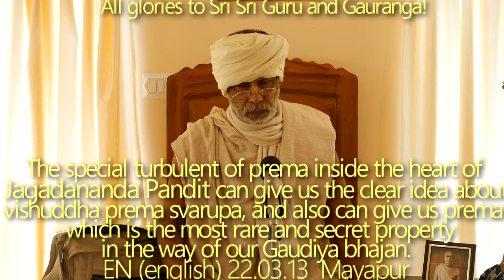SBru220313 Водоворот премы в сердце Джагадананды Пандита может дать нам ясное представление о вишуд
Водоворот премы в сердце Джагадананды Пандита может дать нам ясное представление о вишуддха према сварупе, и может дать нам прему - которая является самым редким и тайным сокровищем на пути нашего Гуадия бхаджана.